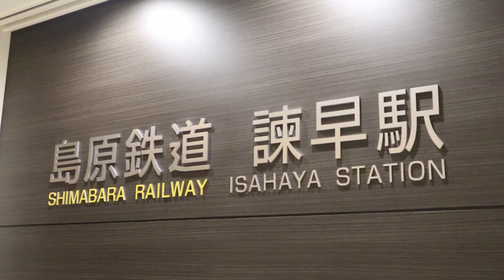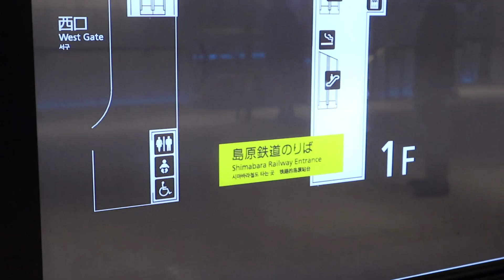新しい諫早駅できました！完成ほやほやのあつあつ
新築していた長崎県諫早市のJR九州 諫早駅の駅舎が完成し，利用開始されました。駅舎は3階建て，JRの改札階は3階です。島原鉄道の改札も中2階にあります。

ここどこ？長崎！ウェブサイトもご覧ください。

長崎の情報募集中！
取材してほしい場所があれば，お知らせください！

◎English
Isahaya City, famous for football.
Isahaya Station has been renewed.